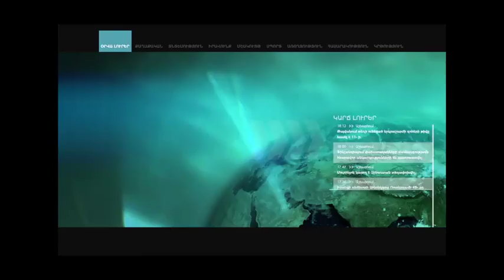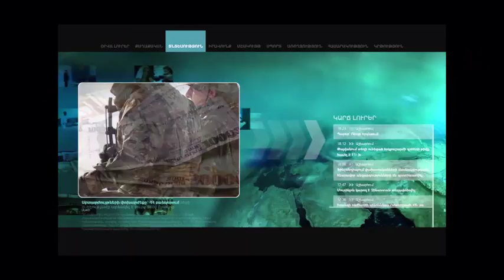Հակակոռուպիցոն պայքարը Ռուստամյանին հույսեր ներշնչում է